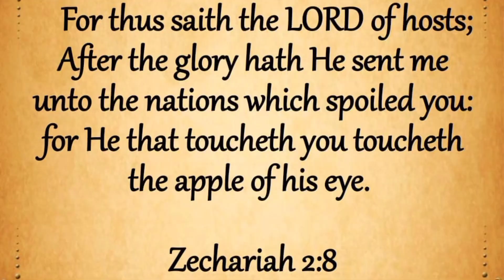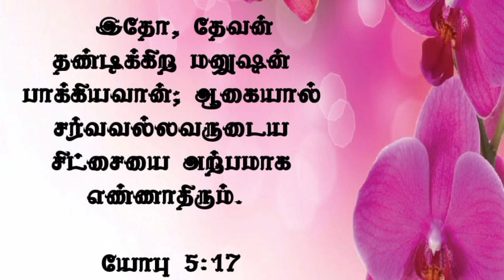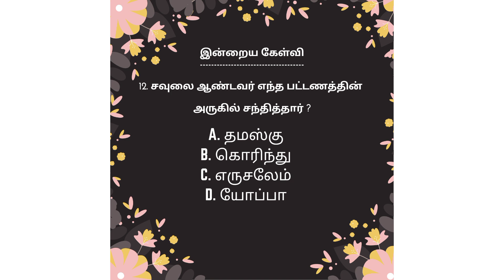நீங்கள் ஆண்டவரின் அன்பு கண்மணிகள் 💕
Dear beloved in Christ,
Greetings to you in the name of our lord and savior Jesus Christ .We believe that this word of god  would be a blessing to you.After hearing this word of god with prayer , kindly  do share this god's word with  2 to 3 of your friends through WhatsApp ,so that they can also know the word of god and get His blessings.

In Christ
RCAM INDIA